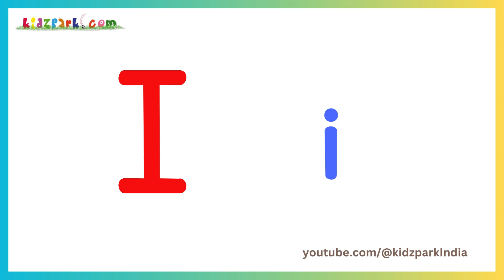abc alphabets flash Cards - Upper and lower case | Educational video for toddler kids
Flash cards for kids / toddlers / preschooler
English alphabets abc flash cards with upper and lower case alphabets